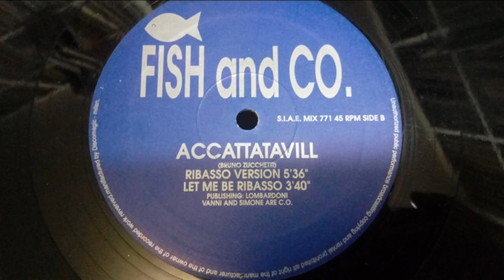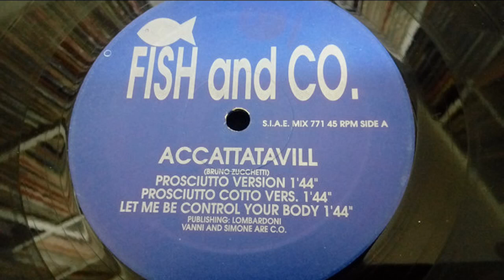Fish And Co. – Let Me Control Your Body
Fish And Co. ‎– Accattatavill

Label: Discomagic Records ‎– MIX 771
Country: Italy
Released: 199 ?
Genre: Electronic
Style: House